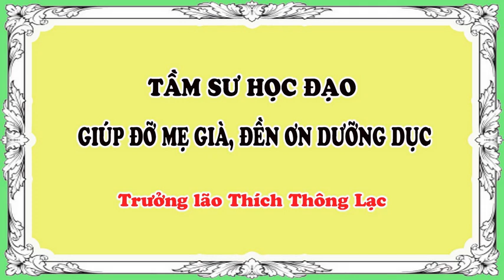Tầm sư học đạo - Cứu giúp Mẹ già - Trưởng lão Thích Thông Lạc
Tầm sư học đạo - Cứu giúp Mẹ già (Pháp thoại ngày 28/07/2009)
07:40 Thầy hướng dẫn cách đuổi bệnh bằng bàn tay rất nhiệm mầu
Tham khảo các bài giảng của Trưởng Lão về PHÁP HÀNH tại